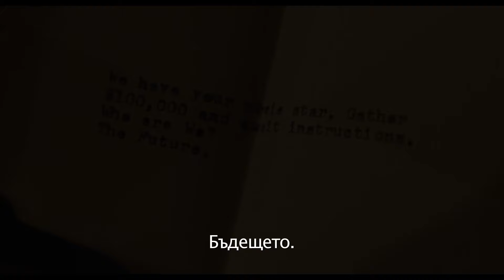Аве, Цезаре! / Hail, Caesar! - Трейлър